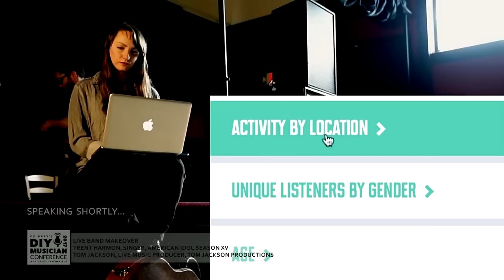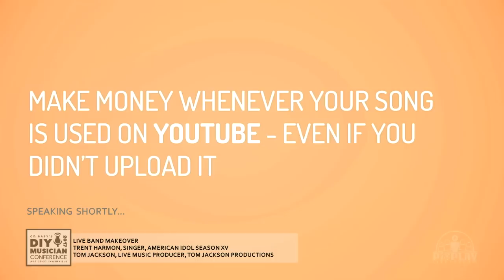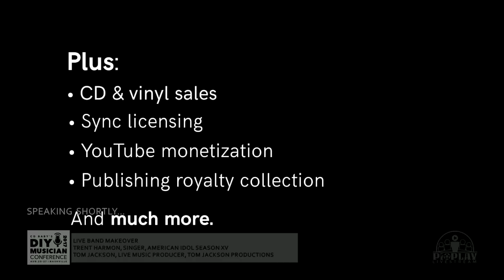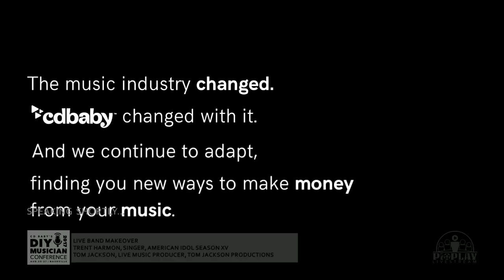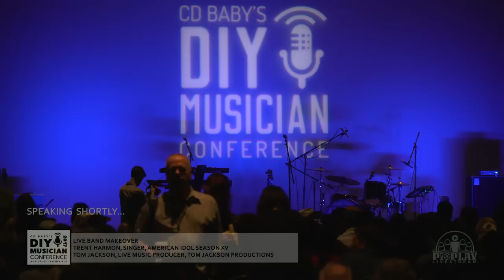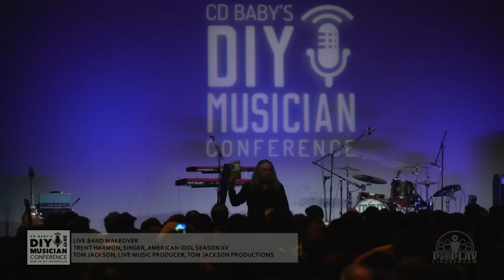Live Band Makeover with Trent Harmon - CD Baby DIY Musician CON 17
Tom Jackson, Live Music Producer, Tom Jackson Productions, LLC, Trent Harmon, singer from American Idol season XV
Learn skills and techniques to create one-of-a-kind moments in your live performance and for capturing and engaging your audience. Learn to meet and exceed your audience’s expectations. Watch as Tom transforms a band’s live performance!